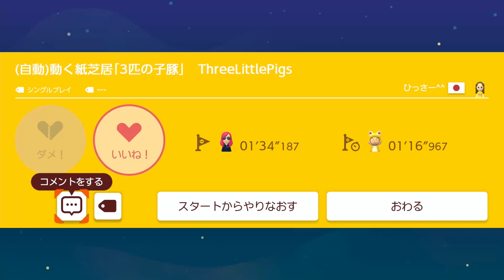クリボーしかいないのにクリア率低すぎるんですけど、、、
大掃除するぞーーー！！！

12月は2日に1本動画投稿します♪(4/15)

◆明日香のLINEスタンプはこちら（第三段もうちょいででます）

★Twitterです⇒ ゲームの事はほぼつぶやきません。。

ファンレターはこちら↓↓
〒150-0002